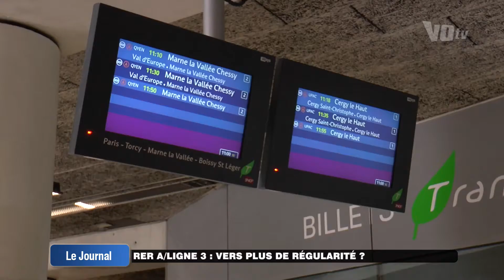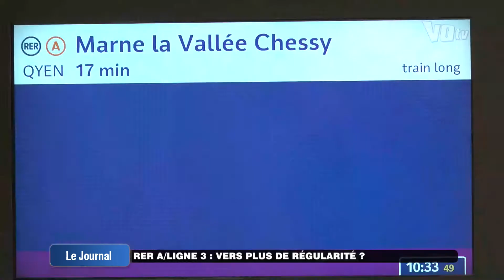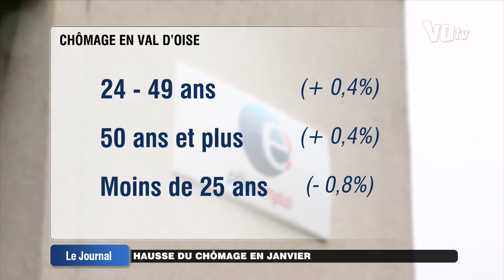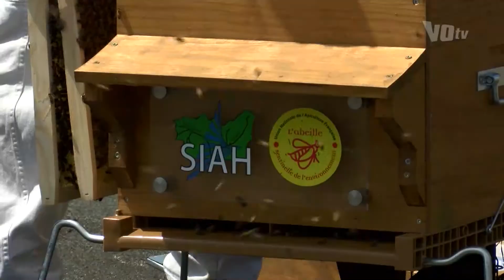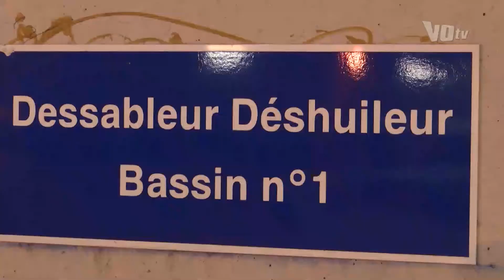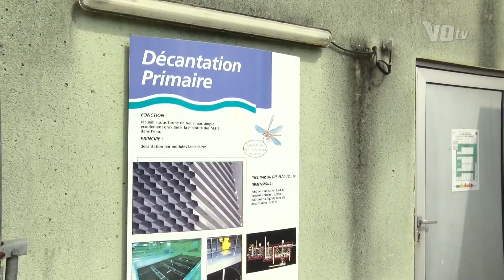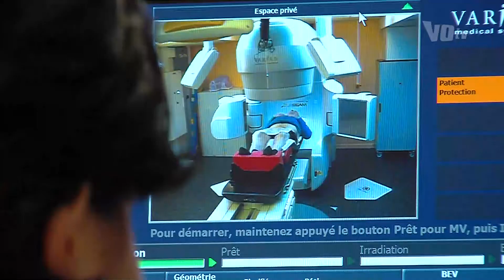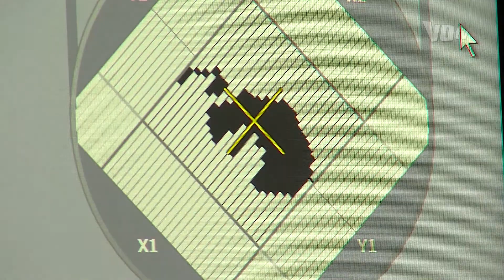Le JT de VOtv du 27 février 2017